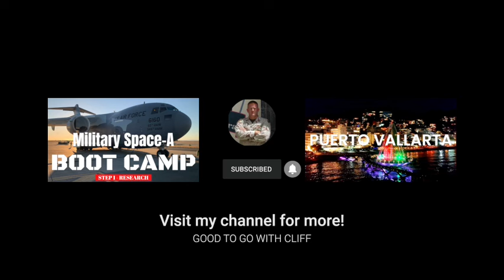CONFESSION - Sometimes, I don't know what I'm doing...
I've been using the Rode Mic on my Sony ZV e10 wrong for the past six months...  Just found the problem...

Please note that all opinions expressed in my videos are my own, and I only recommend products or services that I believe will add value to my viewers. Your experience with the products may differ from mine, so always do your own research before making any purchase decisions.

Basic equipment I use:

Sony ZV-E10 Mirrorless Camera with 16-50mm Lens

Rode PodMic Cardioid Dynamic Broadcast Microphone

RØDE VideoMic GO II Ultra-compact On-camera Shotgun Microphone

Sigma 16mm f/1.4 DC DN Contemporary Lens for Sony E (402965) Black